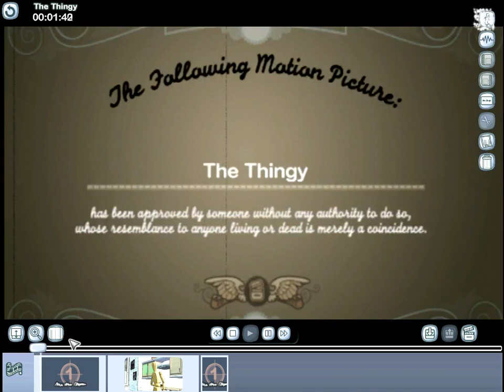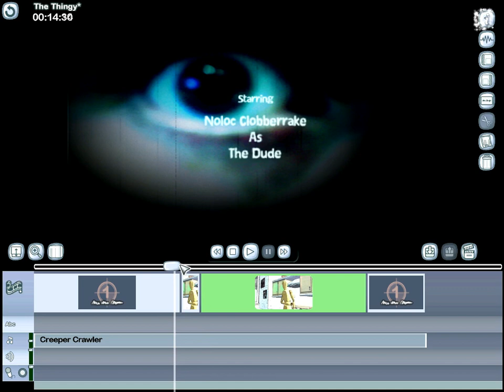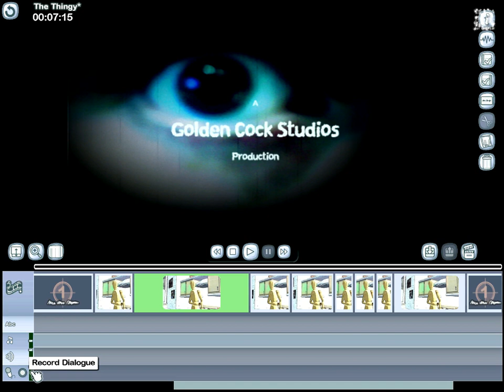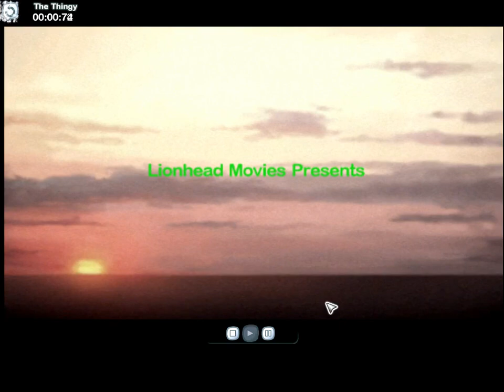Let's Play The Movies - 28 (This Is A Public Service Announcement)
Or a pubic cervix analment?  HAH PERV JEOK.   I R SO FUNAY.  Ok so this one is where I test out post production on our public service announcement video.  IT GOES WELL ... ISH.